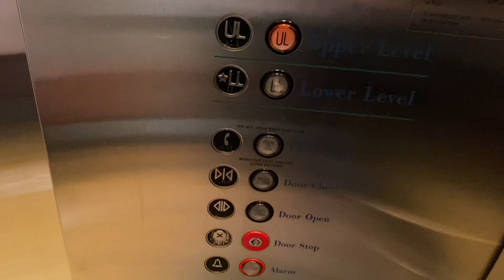1997 Dover Impulse Hydraulic Elevator @ 1737 S. Naperville Rd. Wheaton, IL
The fan in this elevator sounds like a Thyssenkrupp fan, ha ha! This was the last elevator in this Office Park. Between Naperville Road and Blanchard Street in Wheaton, Illinois. There’s two more elevators across the street from here, off Naperville Road. The Danada West Professional Office Center 1776 South Naperville Road, Building’s A and B.